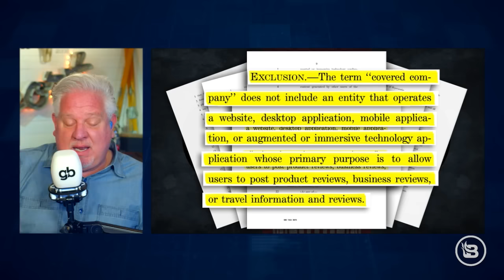The BIGGEST Reason Why Glenn is AGAINST the TikTok Bill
Congress is debating a bill that would force the Chinese company that owns TikTok to either divest from the app or face a TikTok ban in America. But is this bill a good idea, or is it a Trojan Horse that would give the government the power to go after American companies as well? Glenn reviews what’s really in the bill and why he’s siding with its opponents. Plus, he reviews the debate he hosted between Rep. Thomas Massie, who opposes it, and reveals his biggest takeaway from all of this.